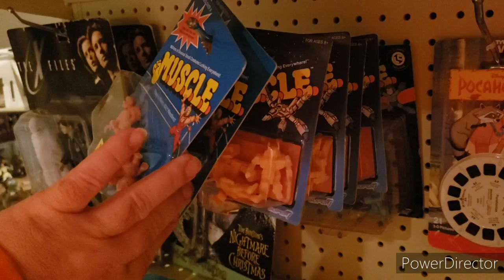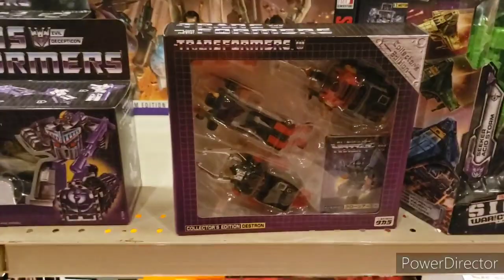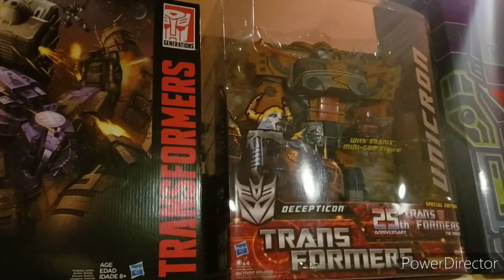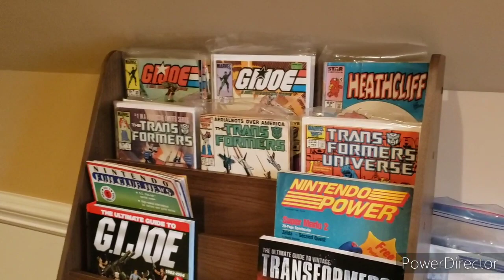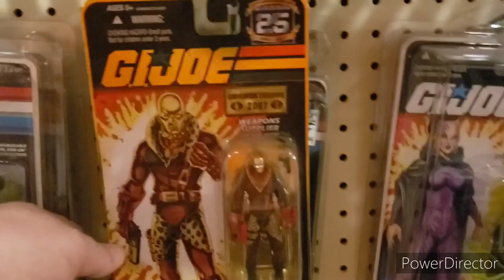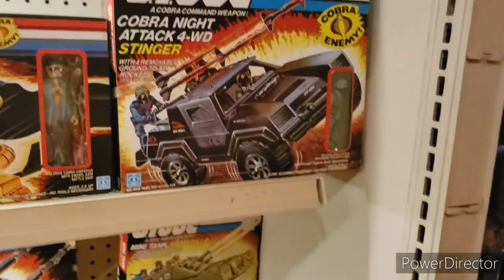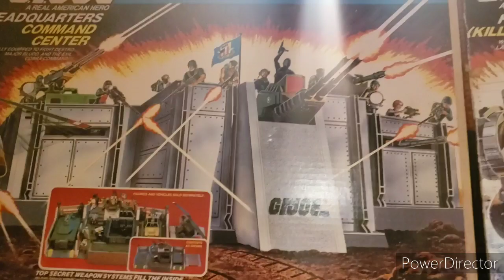Justin's toy room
My room full of Nike shoes, Nintendo, GI Joe, Transformers, Star Wars and other small accents.